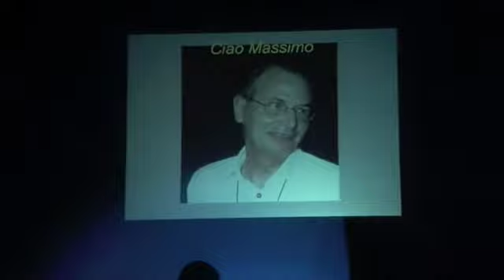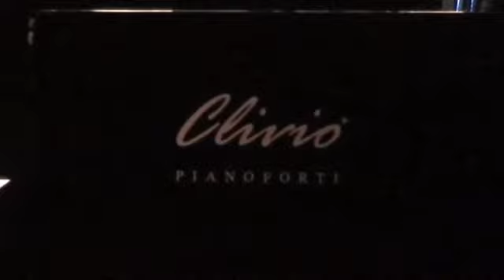Matteo a Teatro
Serata musicale e teatrale dedicata a Massimo Benedetti